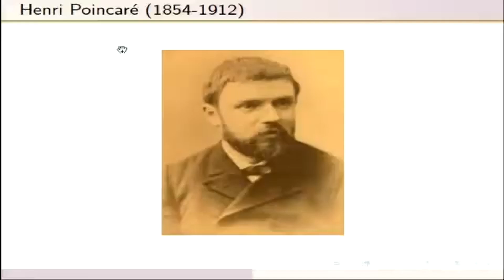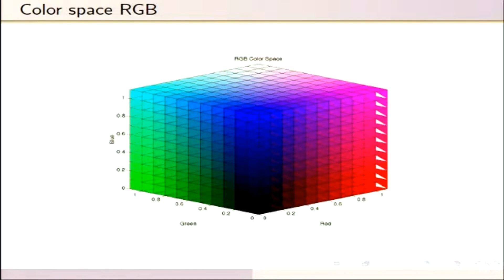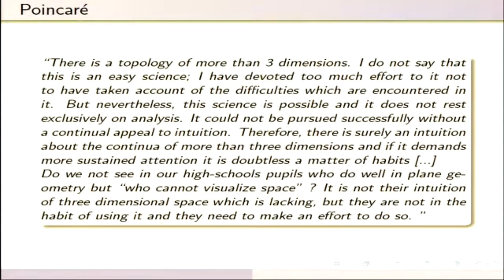Poincaré's Philosophy of Space: Topology & Perception | Étienne Ghys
Poincaré argues that (metric) geometry is neither a priori nor empirical, but rather conventional. It is important to note, however, that these conventions are guided by experience according to Poincaré, rather than being totally arbitrary, as some later writers take conventions to be. This connotation of the word ‘convention’ has led to many misrepresentations of Poincaré’s views. The existence of consistent alternative geometries shows that the geometry of space cannot be determined a priori. The fact that we experience material bodies and their relations, rather than space, leads Poincaré to argue that the geometry of space cannot be determined empirically either. Thus, statements about the geometry of space are apparent hypotheses or conventions that appear to be making descriptive claims, however they are actually closer to definitions, though they cannot be reduced to being merely linguistic.
Poincaré conceives of our perception of objects as a combination of motor and visual impressions that are at first non-spatial. In order to classify these sensations, which only appear because of the movement of our bodies, Poincaré says we introduce “sensible space” as a category “of our understanding” that is not physical space and does not even have a metric, meaning that “it involves no idea of measurement” (Poincaré 1898). Sensible space is a necessary condition for our understanding of our place in the world, that is, for our understanding of the objects around us, their relations and how they move, but it is not a form of our sensibility, since individual sensations can exist without it (Poincaré 1898: 3). Thus sensible space can be seen as an example of a natural hypothesis. We introduce a metric to this space in order to measure distance by using the language of group theory, that is, the mathematical study of abstract algebraic structures. Groups serve as a tool of reasoning about representations of muscular sensations. We can choose a group (or sub-group) which corresponds to the geometry of Euclid, Lobachevskii or Riemann to describe space.